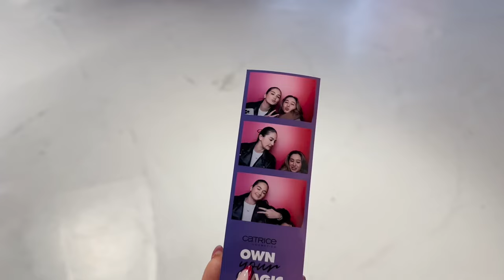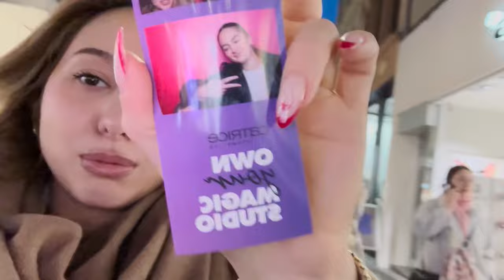Shopping Vlog in köln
Shopping Vlog für meinen Geburtstag in köln. Was ist besser als shopping? ein shopping vlog 💕💕💕